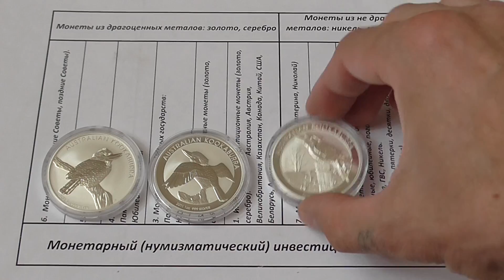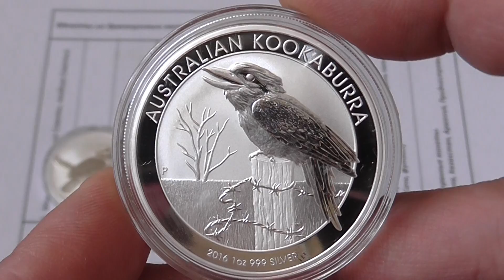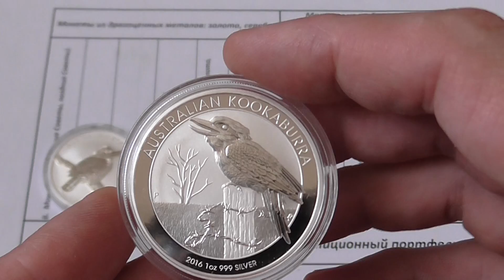Инвестиция.Серебряная монета Кукабарра 2016 год, проба 999, вес 31.1 гр.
Инвестиция.Серебряная монета Кукабарра 2016 год, проба 999, вес 31.1 гр. Примерный тираж 2016 года 500тыс.шт. ВЫПУСК № 86.